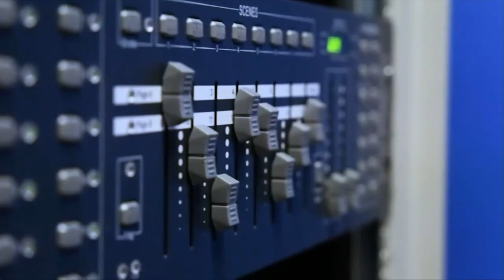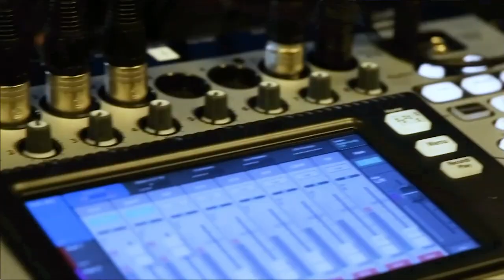Joyce Kim, Arm | CUBEConversation, April 2019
Joyce Kim, CMO, Arm sits down with Peter Burris for a CUBEConversation at theCUBE Studio in Palo Alto, CA.

Arm leverages marketing data for cultivating both customers and prospects

VIDEO EXCLUSIVE BY MARK ALBERTSON

The curse of having a lot of marketing data is that it can suddenly bring analysis and insight to a grinding halt.

A report from the Forbes Marketing and Accountability Initiative recently found that an astounding 89% of marketing executives can’t quantify a return on data and analytics investment within one year. In an effort to deal with this kind of problem, the semiconductor maker Arm Ltd. acquired enterprise information management firm Treasure Data in 2018. Nearly a year later, Arm not only has success stories to show for it, but the company has learned valuable lessons about the importance of channeling data into customer insight.

“Most marketers have focused on the prospect journey and have not really thought through marketing to customers and engaging them in so many ways,” said Joyce Kim (pictured), Arm’s chief marketing officer. “We can understand and help define the landscape. We become sort of a data clearinghouse for customers.”

Kim spoke with Peter Burris, host of theCUBE, SiliconANGLE Media’s mobile livestreaming studio, at theCUBE’s studio in Palo Alto, California. They discussed the importance of respecting consumer privacy in managing data and listening to customer needs when building the right marketing strategy (see the full interview with transcript here).

Data privacy a top priority
Like many of its enterprise counterparts, Arm must deal with concerns over how data is handled. It’s an increasingly important question, as one survey recently found that marketing leaders listed consumer privacy protection as second only to actionable insights in the list of top priorities for data.

“We could justify all day long that having more data will provide better advertising or better targeted something,” Kim said. “That’s not necessarily universal. For us as a marketing industry, we need to think about the boundaries and lines that we draw for ourselves so that we don’t violate customer trust.”

In guiding Arm’s marketing organization, Kim has followed a philosophy based on not marketing the company’s own organizational structure, but rather staying attuned to what the customer cares about the most.

“I fundamentally believe in that mantra that if you treat your customers right or if you respect the market in which you’re trying to win, that serves your company best,” Kim explained. “We are the face of the company. That is a responsibility that all marketers should take very seriously and respect.”